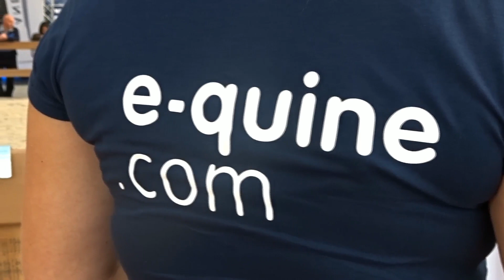Vlog 30 e-quine.com - Horse Event 2018, dag 1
Ook dit jaar zijn we weer aanwezig op Horse Event, dit keer op de nieuwe locatie in Haarlemmermeer. Hoe dat ging? Je ziet het in vlog 30!